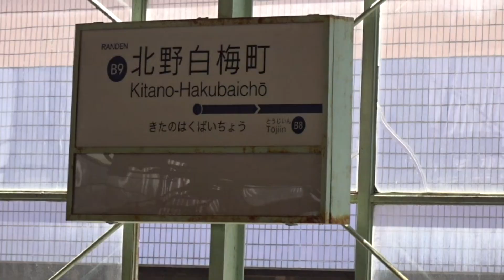京都 嵐電 (旧)北野白梅町駅 改築前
京福電気鉄道㈱の嵐電北野白梅町駅（京都市北区北野下白梅町）の駅舎は築63年になり、
全面的に改築されることになったようです。
駅舎改築では現状の３面２線を取り壊し、２面１線に変更され、プラットホーム北側の空きスペースにバス停を併設するとのことです。